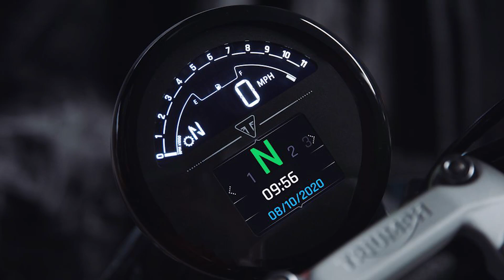Petit z Motobanda - wywiad w Alpach, ocena Triumph Trident okiem Petita.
Tym razem korzystając z tego, że w MOTO|Wyprawie udział wziął Petit z kanału Motobanda rozmawiamy o tym jak się jeździ na motocyklu Triumph Trident 660.